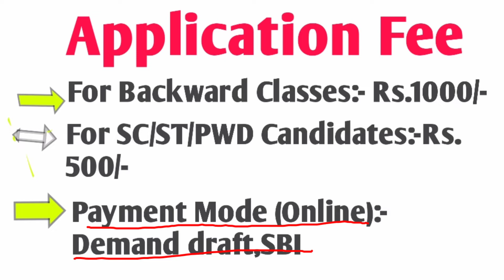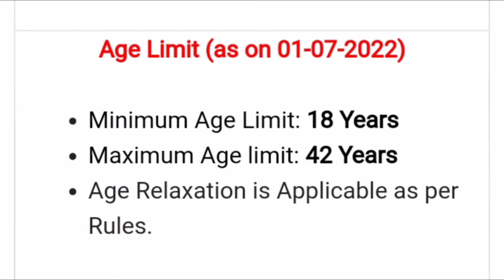AP High Court Jobs 2022 l Total vacancy -76